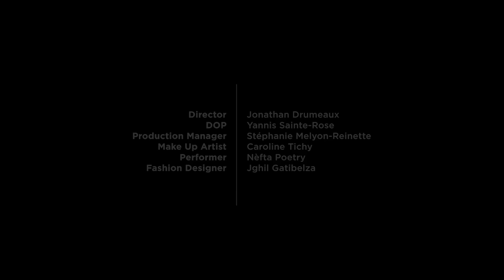DENER CEIDE - Sele Bride official video!